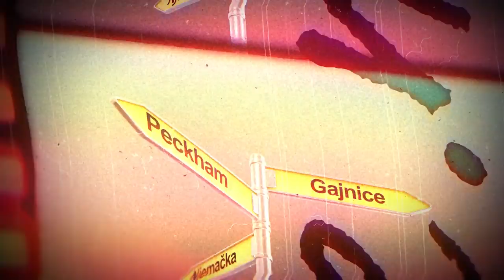HLADNO PIVO - Hladno Pivo (punk rock lager)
Mali reklamni spot za punk rock lager HP-a i Pivovare Medvedgrad.
Autor : Tomislav Fiket